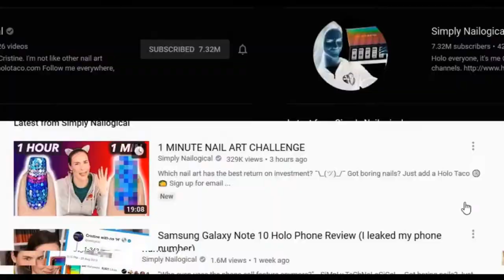1 MINUTE NAIL ART CHALLENGE!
xo